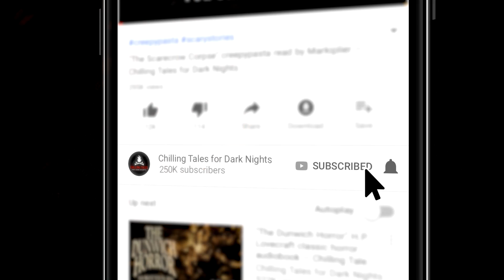"Mythological Mayhem" S1E156 💀 Chilling Tales for Dark Nights (Horror Fiction)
On tonight’s edition, we invite you to leave behind your safe reality, and descend with us into the frightening depths of the most terrifying imaginations, with two audio adaptations of frightening fiction, about mysterious monsters, and insidious instructions.

Skip the Intro: 00:05:56

🎧 Listen to more episodes from the CHILLING TALES FOR DARK NIGHTS podcast (with new episodes released every Monday):

CREDITS
✦“Lochness" by Charlotte O’Farrell (00:05:56)
Narration by Creepyface
Produced by NMC Music Creative

✦“Mounting Fairies for Display" by Kevin David Anderson (00:36:56)
Narration by Trevor Rines
Produced by Geoff Sturtevant